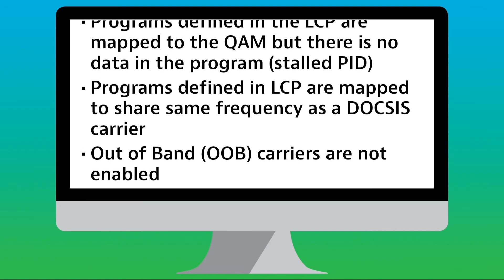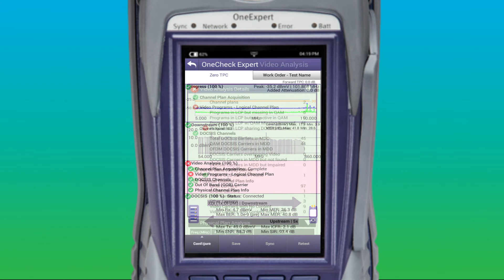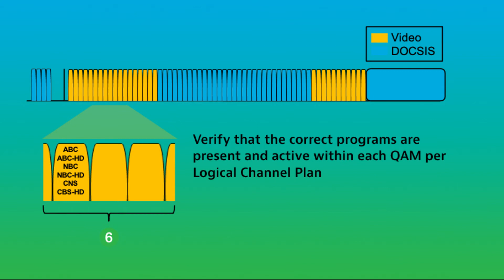R-PHY Device Video Verification Testing with the OneExpert CATV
The OneExpert CATV QAM Video Option automates and dramatically speeds up R-PHY device video verification testing. The technician uses his daily use field meter to perform a complete and error-free test to proactively address port configuration issues. If a problem is identified, the detailed reporting on the OneExpert and in StrataSync helps the technician and Engineering team pinpoint the problem and resolve the issue real-time, where previous methods would take hours, days, or weeks to find and resolve.